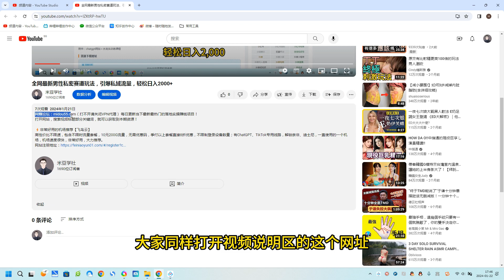视频号年底最火好运玩法，1000播放收益200+，亲测收益稳定，保姆级教程